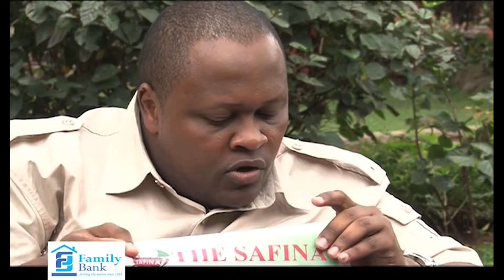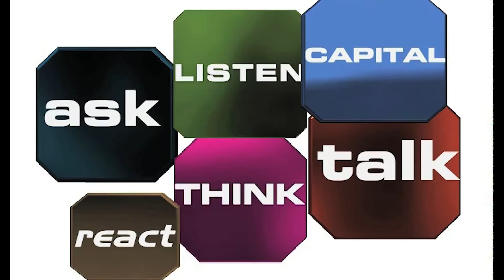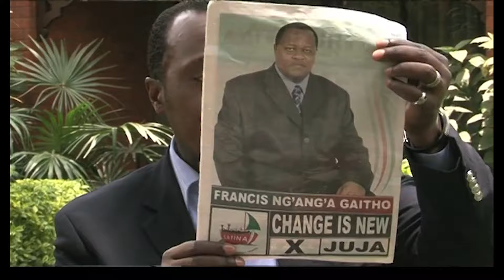Francis Gaitho On Capital Talk With Jeff Koinange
Watch CapitalTalk hosted by Jeff Koinange, featuring a curated selection of insightful interviews with top experts and pioneers in various fields. Explore captivating discussions with the brightest minds, offering profound insights and perspectives.